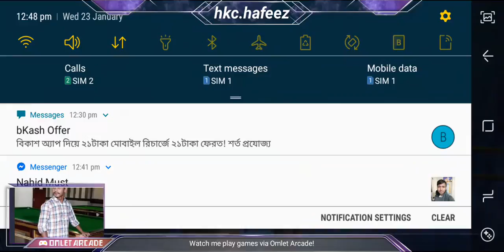lets see what happened....